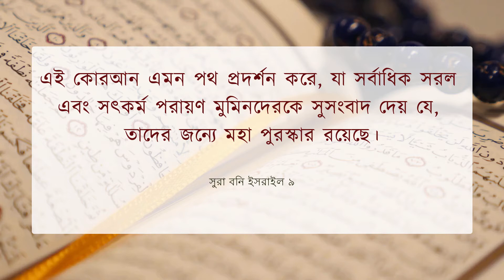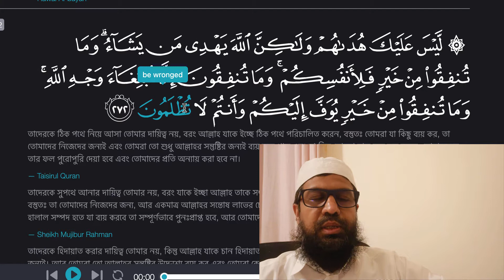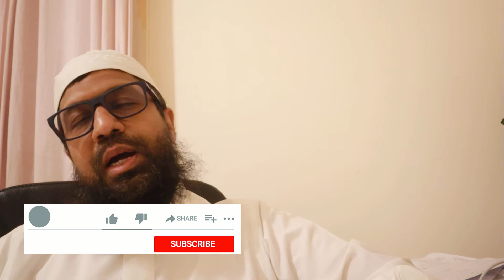S3E27 | 2:272 | বস্তুতঃ তোমরা যা কিছু ব্যয় কর, তা তোমাদের নিজেদের জন্যই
তাদেরকে ঠিক পথে নিয়ে আসা তোমার দায়িত্ব নয়, বরং আল্লাহ যাকে ইচ্ছে ঠিক পথে পরিচালিত করেন, বস্তুতঃ তোমরা যা কিছু ব্যয় কর, তা তোমাদের নিজেদের জন্যই এবং তোমরা তো শুধু আল্লাহর সন্তুষ্টির জন্যই ব্যয় করে থাক এবং যা কিছু তোমরা মাল হতে ব্যয় করবে, তোমাদেরকে তার ফল পুরোপুরি দেয়া হবে এবং তোমাদের প্রতি অন্যায় করা হবে না।